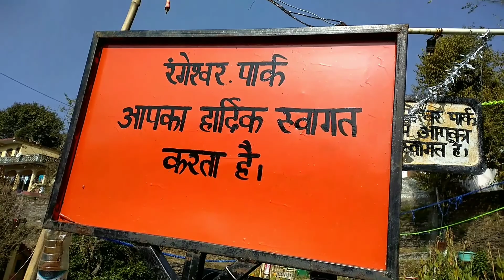मेरे गांव का शिवालय जिसको बनाया था आदि गुरु शंकराचार्य जी ने। Historical shiv temple in my village.